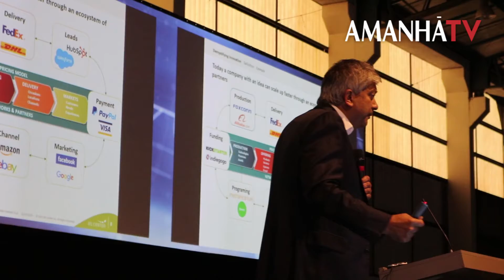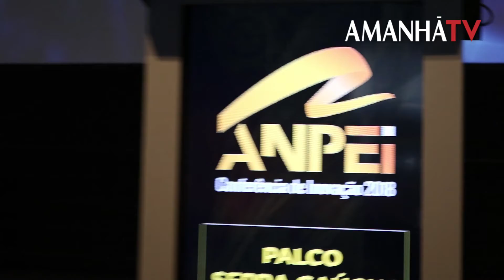Os empreendedores brasileiros são hábeis em encontrar soluções